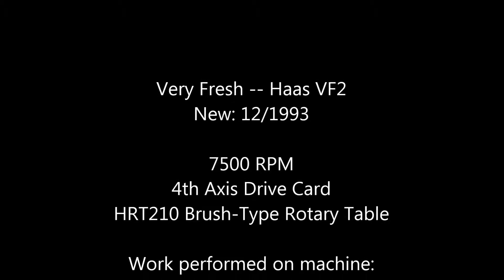1993 Haas VF2 with HRT210 and Tooling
Haas VF2 in very good condition. Machine has been refreshed with the following repairs: New encoders & Ballscrews on X-axis (2014) and Y-axis (2016), New Spindle (2009), New Z-axis Way covers, New Programmable Coolant System. System will come with Brushtype HRT-210 Rotab & @ 40 BT 40 Toolholders. machine will also come with Floating Tapping holders... since it does NOT have Rigid Tapping. Machine is in plant, under power. Available for affordable purchase immediately